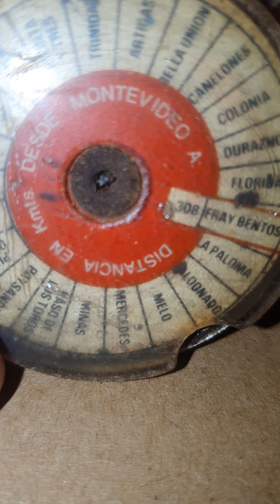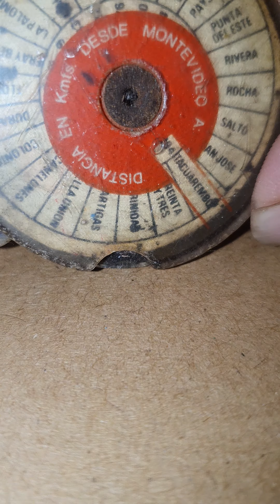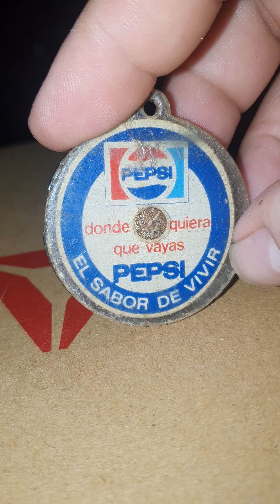Distancias de todos los departamentos ,Montevideo Uruguay.,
Este era un viejo llavero de mi abuelo de la empresa Pepsi que tenía todas las distancias desde Montevideo hacia el interior de todos los departamentos espero les guste este vídeo y bueno Saludos a todos.